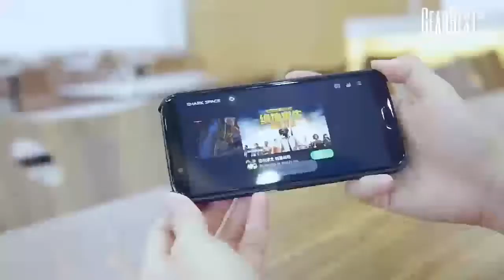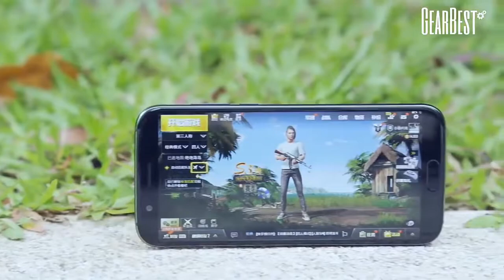Black shark 4G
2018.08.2